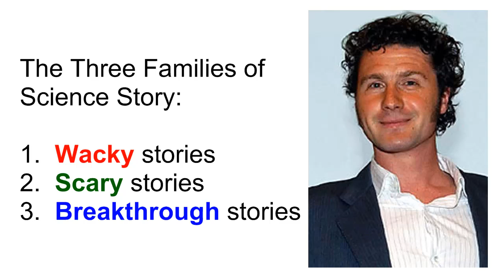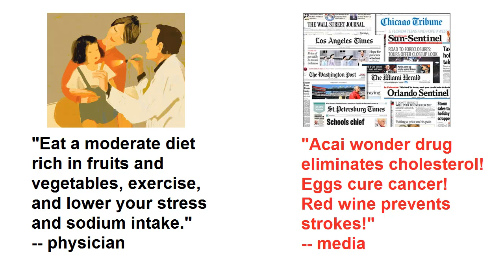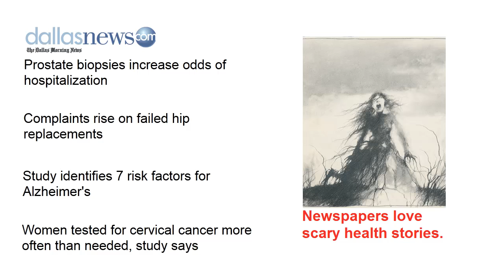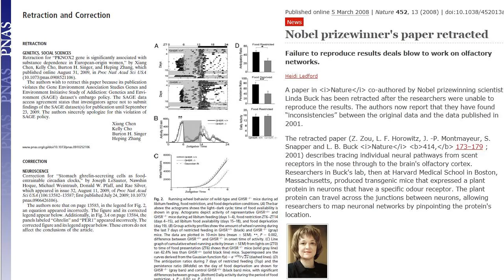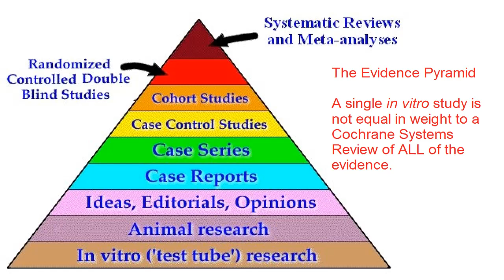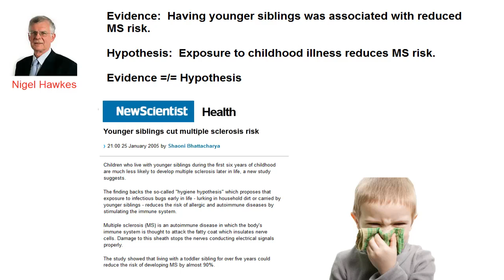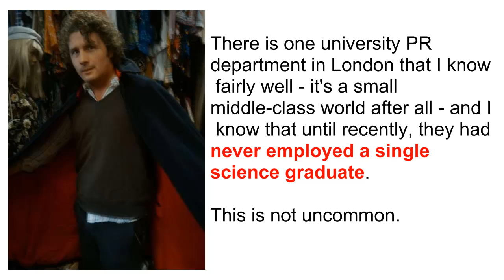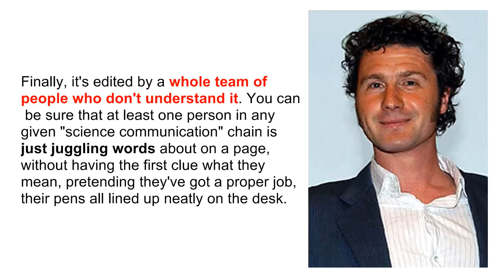Ben Goldacre's "Don't Dumb Me Down"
Very sorry for the poor audio quality.  I think the gain was a bit too high/distance a bit too close on my cheap headset mic.

First published in the Guardian newspaper, Sept 8th, 2005.

He's also written a very readable book: